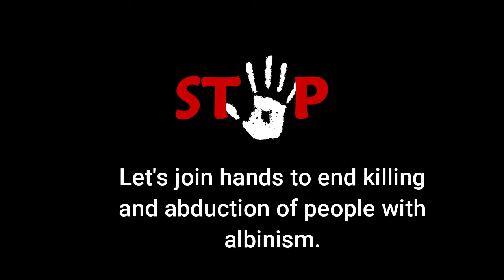Blessings Chimangeni Linje - Be lifted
Luso show challenge entry by Blessings Chimangeni Linje
to vote for this art between 14th and 23rd April 2021.